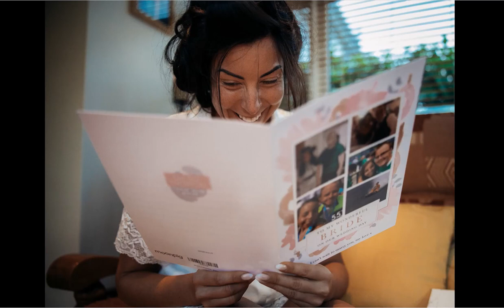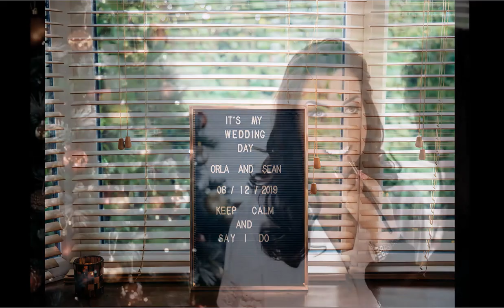Our wedding day.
Slideshow of our wedding day!